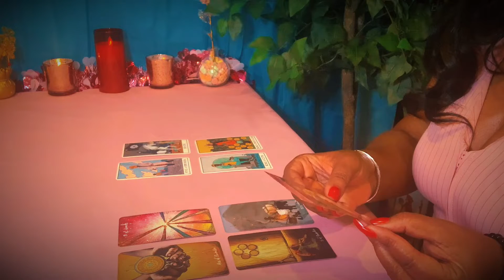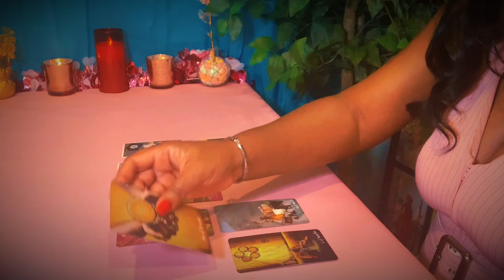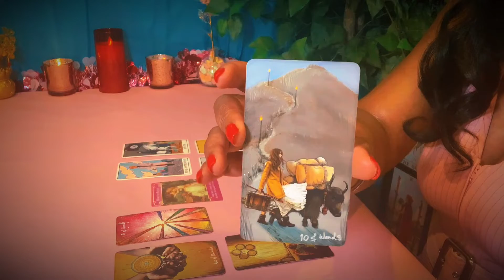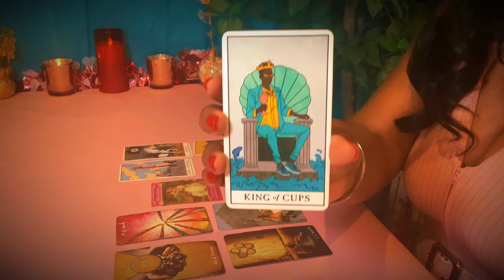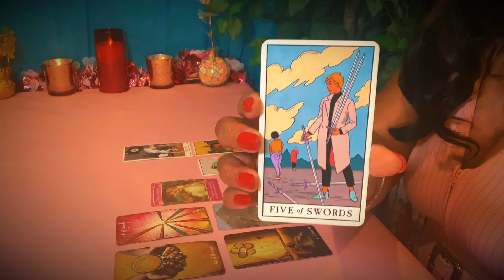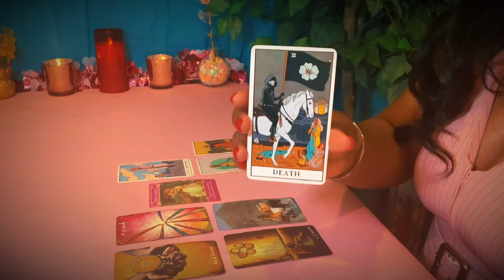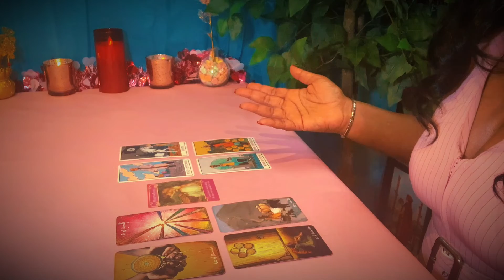Cancer 💕 ♋️Outplay the Player 💋About Last Night!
Cards:
Romance Angel Oracle Cards: Doreen Virtue
Light Seer’s Tarot: by Chris-Anne
Modern Witch Tarot: Lisa Sterle